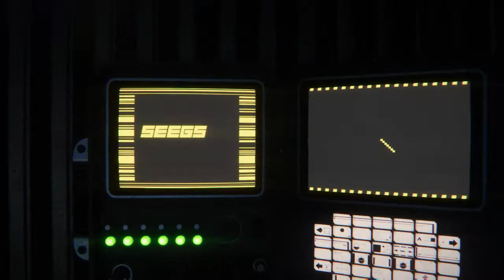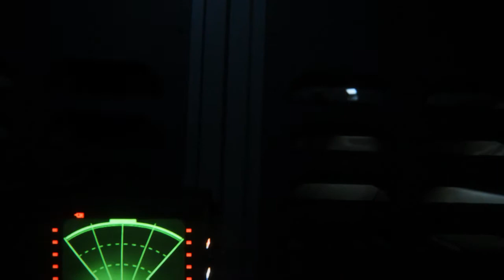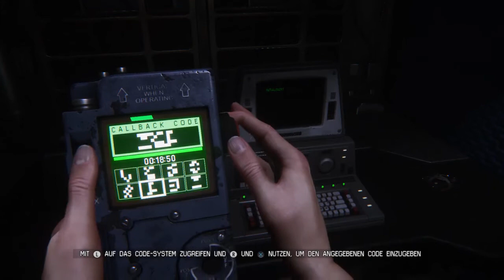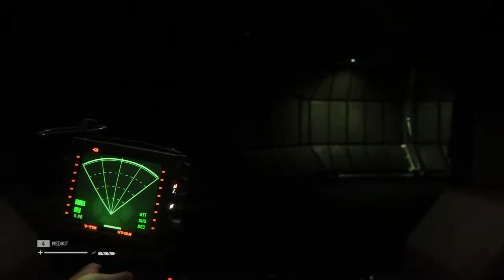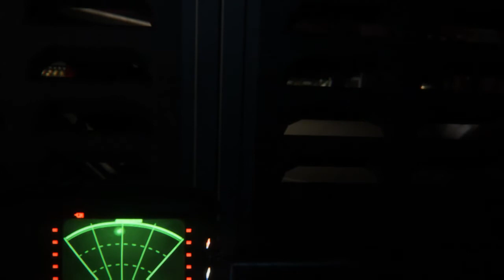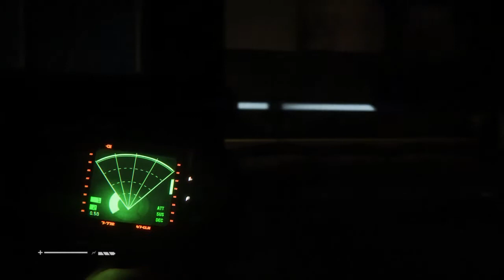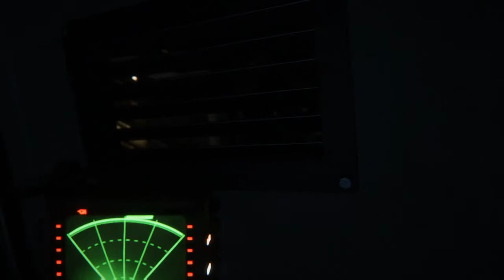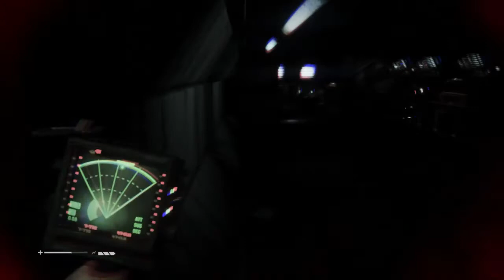Walkthrough Alien Isolation Deutsch #07 PS4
Brandneues Game, Alien Isolation have fun
Wenn es euch gefällt lasst doch bitte einen Daumen oder Abo da würde mich riesig freuen

Basti